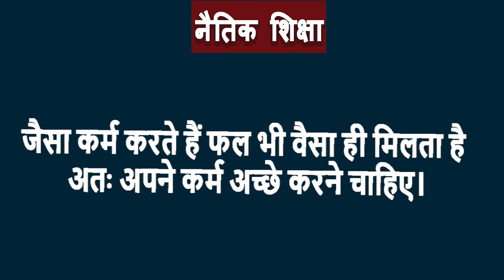|| पश्चात्ताप का भाव || SHORT STORY || KRANTI ODISHA ||